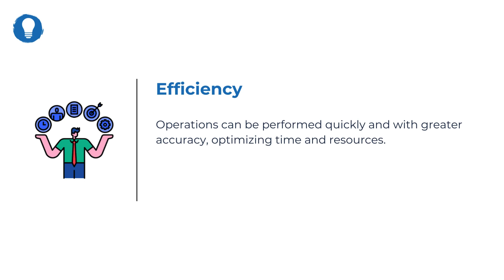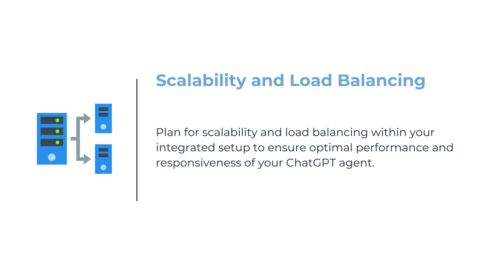How to Integrate ChatGPT OpenAI with Kubernetes: Guide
Bluelight Consulting is a leading Nearshore DevOps & Software Outsourcing company helping startups, SaaS, and enterprises with cutting-edge solutions.

This video an overview of how  to integrate ChatGPT with Kubernetes to boost efficiency and productivity in your K8s workflow using voice and text commands. The topics covered include:

- How to Integrate ChatGPT with Kubernetes: Overview
- Benefits of Integrating ChatGPT with Kubernetes
- How to Integrate ChatGPT with Kubernetes: Step-by-Step Guide
- Integrating ChatGPT with Kubernetes Best Practices